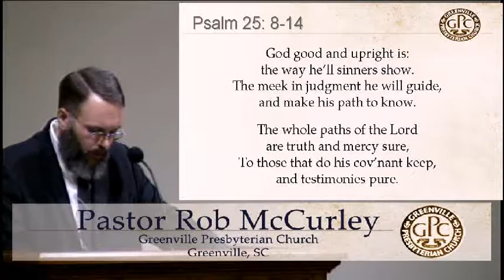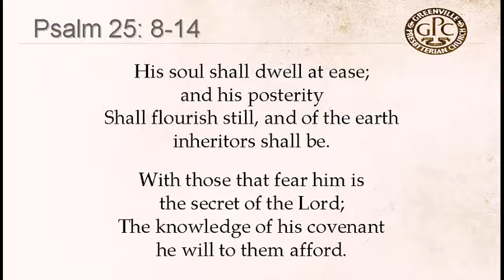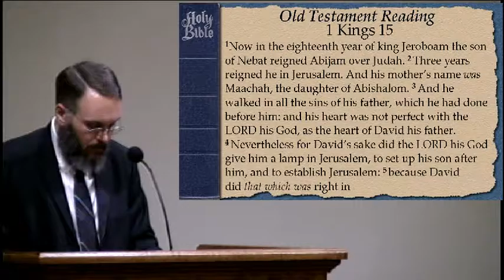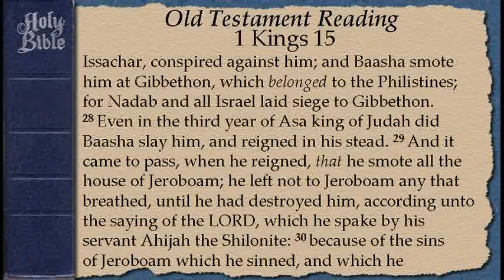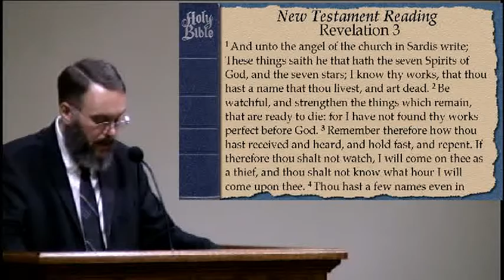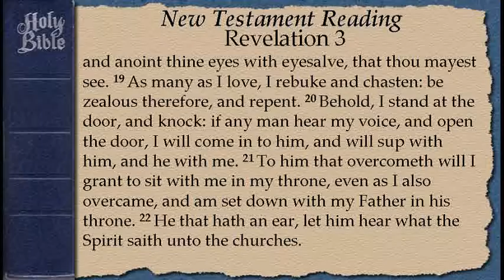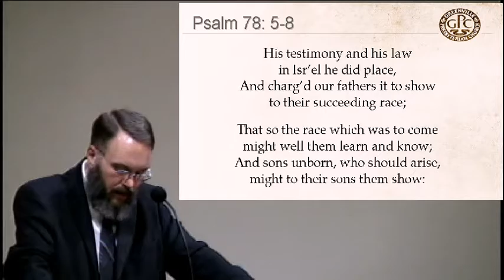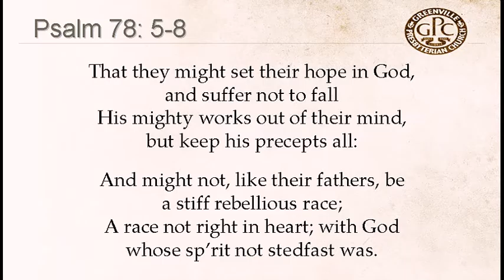December 4 2016 PM Attempts at Reformation